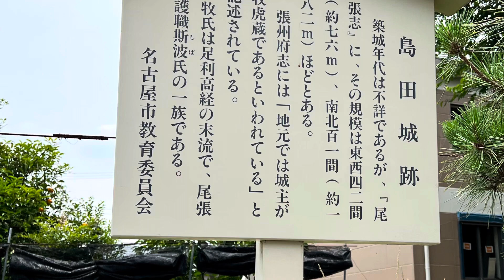【城を観る＋】《島田城（尾張国）》2022 〜牧虎蔵の居城！島田城跡を観る〜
《島田城（尾張国）》
［読み方］しまだじょう（おわりのくに）
［撮影地］愛知県
［撮影日］2022/06/20